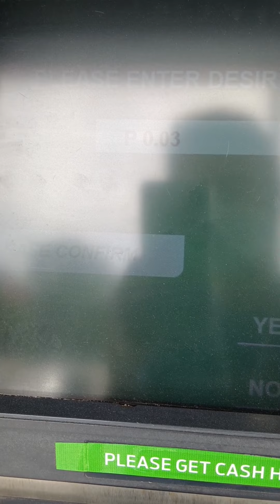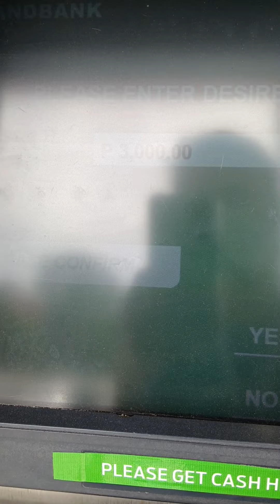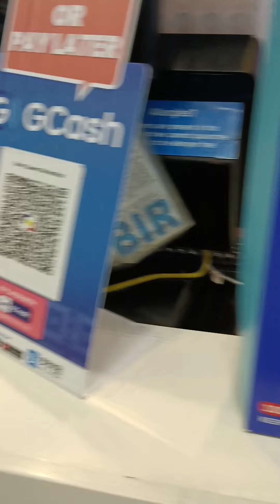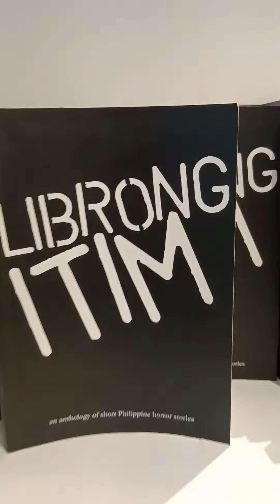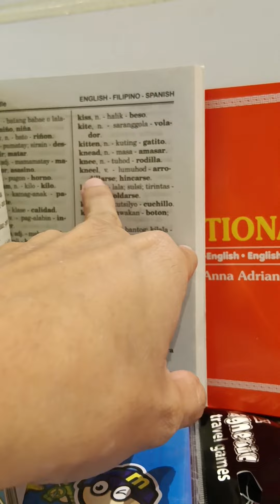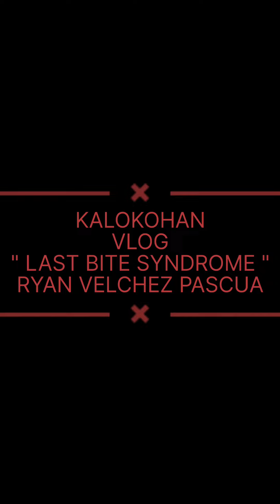"LAST BITE SYNDROME" BY NURSE RYAN VELCHEZ PASCUA